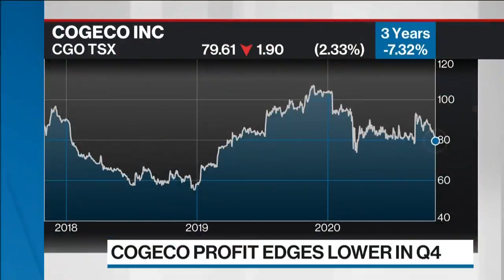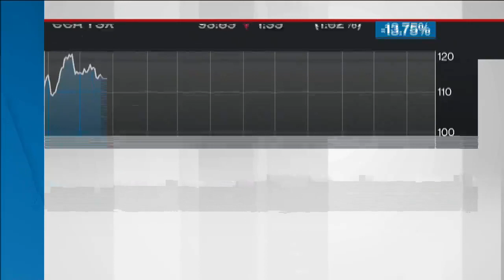Rogers has 'benefitted strongly' without buying Cogeco's assets: CEO Jetté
The head of Cogeco Inc. says Rogers Communications Inc. doesn’t need to take over the Montreal-based telecom operator to benefit from it. Cogeco President and Chief Executive Officer Philippe Jetté discusses the company's most recent quarterly results and why it is confident growth will continue as a standalone entity.